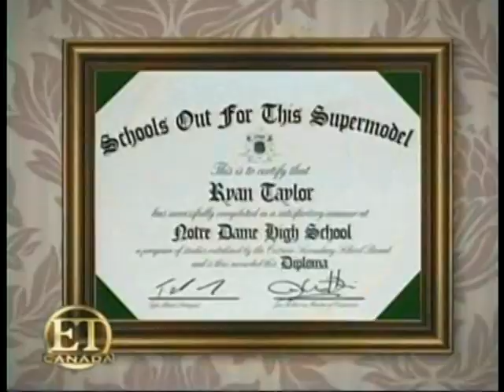Ryan Taylor Grad_2008 ET Canada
Recent TV spot